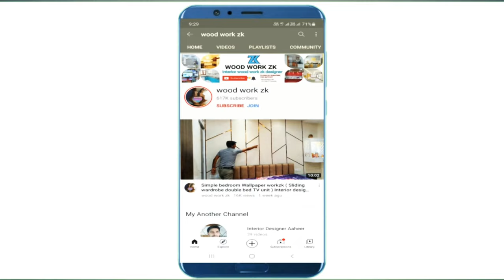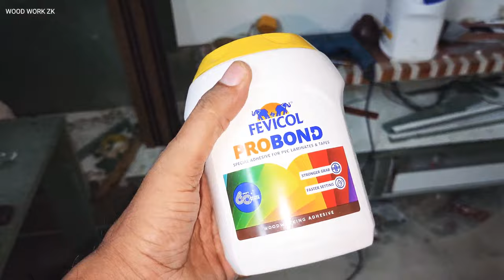Pvc Panels Charcoal Panel कैसे लगाते हैं? How to put Wpc Wall panel cost Installation process Design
Hello
Friends & Family.